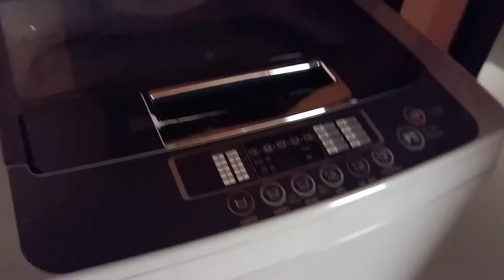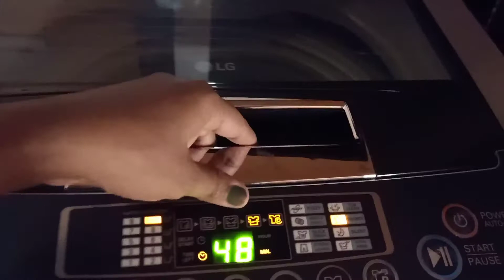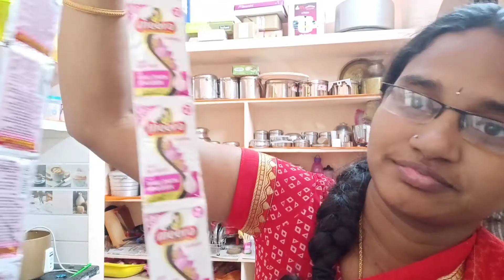Telugu Vlogs | Tasty Onion Masala Dosa | పావురాళ్ళ గురించి ఈ విషయం తెలుసా.. | Home Cleaning Tips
Hi, welcome to MouniSree Telugu Vlogs channel.

Vlog | Tasty Onion Masala Dosa | పావురాళ్ళ గురించి ఈ విషయం తెలుసా.. | Home Cleaning Tips